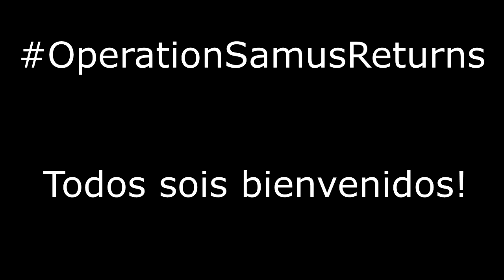¡¡ÚNETE A LA CAUSA!! - OperationSamusReturns - Metroid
POR QUE GRABAR ES LO MEJOR DEL MUNDO!!!

CON LO QUE YO CURRO :

CPU: i7 930 . Vamos una mierda pero está guay.
GRÁFICA : NVIDIA GeForce 970 . Esto si mola
RAM : 24 gigazas BALLISTIC . El renderizar es un trabajo de chinos y si mucha ram no haréis nada de nada.
Disco Duro: 512 en un buen SSD Crucial

Zona Grabación:

Micrófono : Samsom c03.Potable
Pantallas : 2 +1 Pantallas . Aquí realmente casi no importan los modelos pero si que sean 2. El +1 es porque uso otra para jugar con las consolas.
Mesa : Dirás mesa?! Pues sí . Mi escritorio es realmente grande y eso es muy recomendable.

GRABADORA: Aquí donde mucha gente me preguntará y yo les contesto. EL GATO HD. No hay mejor capturadora, la mía en concreto la ELGATO HD60.